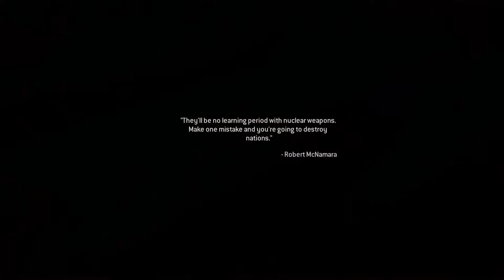Call of Duty Modern Warfare Remastered | Campaign | Part-2